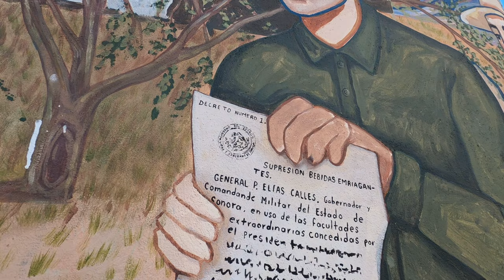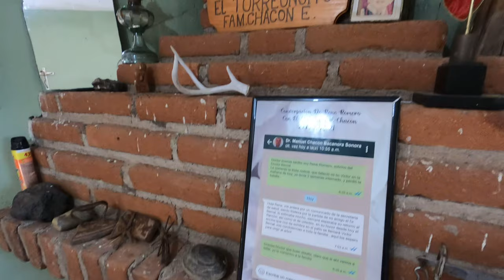Dr. Chacon gives a tour of his agave and lechuguilla plants, April 6 2023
His brand, Mazot, works with a natural style of planting using intermixing crops and other interesting details.